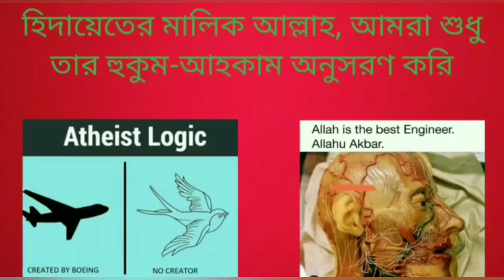ইসলামের প্রারম্ভিক যুগে যুদ্ধবন্দী নারীদের জন্য কি বিধান ছিল?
What was the provision for women prisoners of war in the early days of Islam?